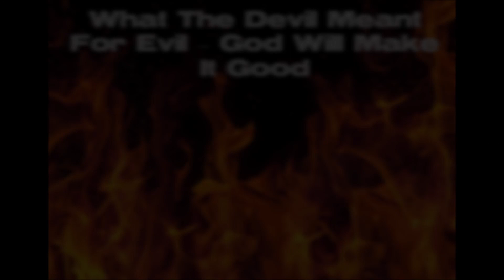Sunday PM Worship - February 18th, 2024 - "What The Devil Meant For Evil - God Will Make It Good"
Worship, Special Music & the Word